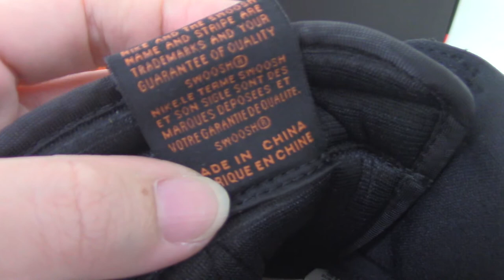PK God Air Jordan 1 “Shattered Backboard 3.0' retail Crinkled Patent Unboxing Review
Order more than 3 pairs getting Wholesale Price!
Original materials！